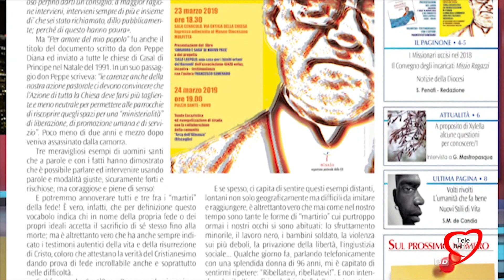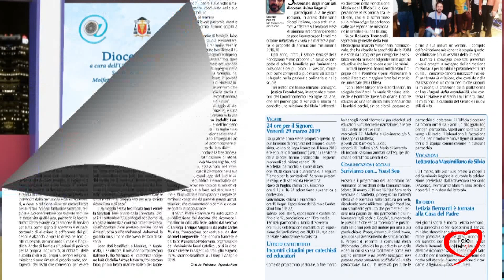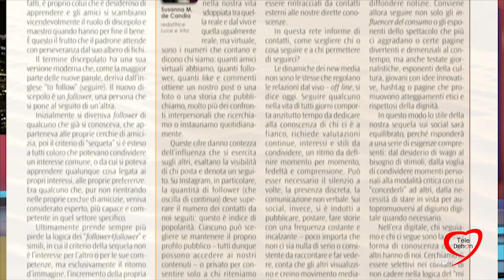DIOCESI MOLFETTA RUVO GIOVINAZZO TERLIZZI: RASSEGNA LUCE E VITA 21/03/2019